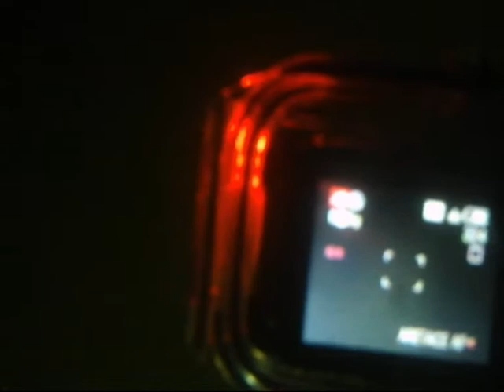Krátká návštěva v doupěti velkého sumce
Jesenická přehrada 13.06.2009